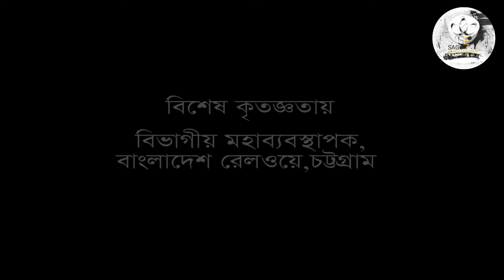shortfilm-dhushor othit/obaidul haque sagor/sagor films /A.B.baki/imrul/bangla shortfilm2018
shortfilm:dhoshor othit
present:riding media
director:A.B.baki and imrul quaish
Asst.Director:obaidul haque sagor
cast:Nilanjana vhorya,
make over:salem Chowdhuary
d.o.p:daiz ahammed
Editor:
product:channel RA
production:Sagor films
label:Sagor films

*** ANTI-PIRACY WARNING *** This content's  is reserved for Sagor Films. . Legal action will be taken against those who violate the copyright of the following material presented! (C) Sagor Films. Also